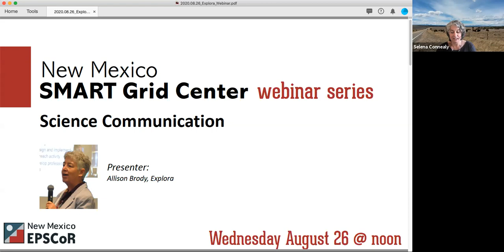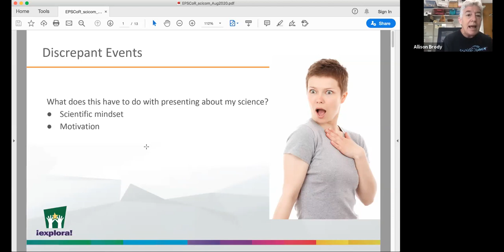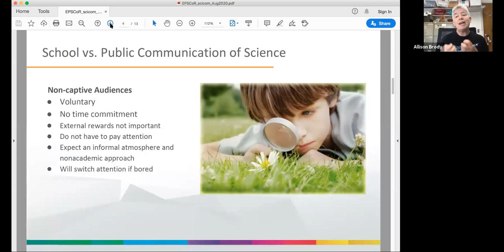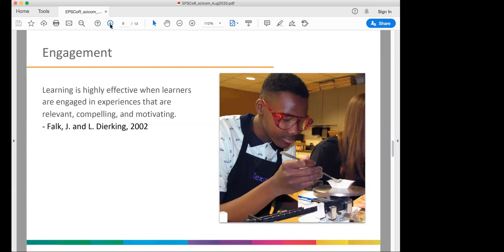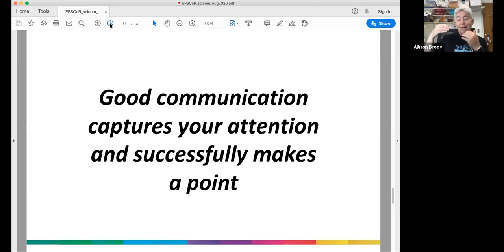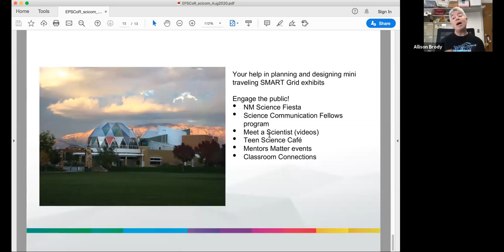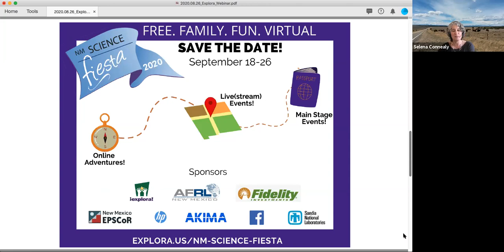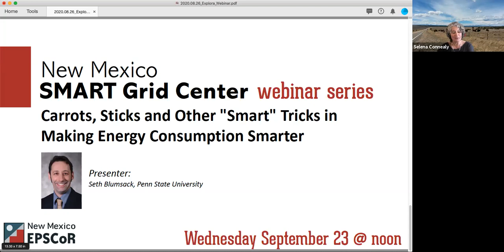Science Communication: Developing Your Elevator Pitch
Presenter: Allison Brody, Director of Education, Explora
Date of Webinar: Wednesday, August 26, 2020
Time: Noon – 1:00 MT

Abstract
Effective communication is organized, relevant, and engaging. The elevator pitch is your first interaction with a colleague, funder, journalist, etc. The key to a good elevator pitch is to develop a good story and convey it effectively. These exercises are designed to help participants tell a compelling story with strategies that help you develop that story to instantly hook your audience.

Speaker Bio
Allison Brody has a doctorate in Ecology and Biological Education from Idaho State University and has run out-of-school education programs since 1998 at the Bronx Zoo, Oklahoma City Zoological Park and Botanical Garden, University of Las Vegas Public Lands Institute, Clark County Wetlands Park, and Explora. Though Dr. Brody’s expertise lies in STEM, much of her work has centered around effective, compelling STEM communication, whether facilitating a multicultural outreach program for Hispanic families with UNLV, or helping STEM professionals engage people of all ages and backgrounds through the Institute for Learning Innovation’s Portal to the Public program (see Brody, “Gauging Success: Creating a PoP Rubric,” 2017).